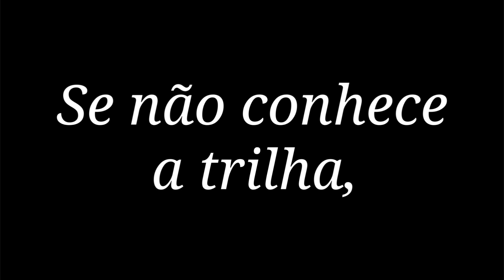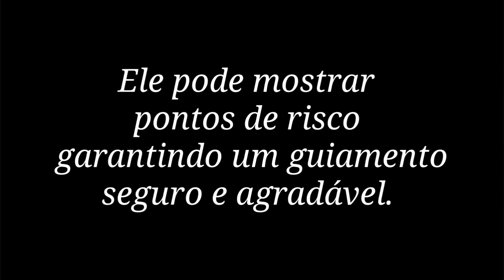Astroturísmo em Governador Portela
Vídeo oficial sobre Astroturismo na Gruta dos Escravos  - Governador Portela (Miguel Pereira)...